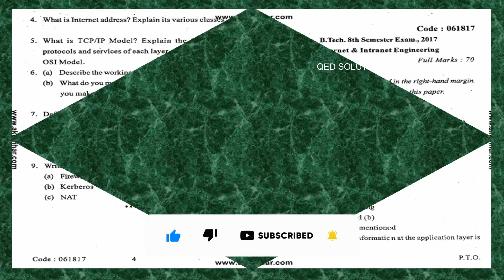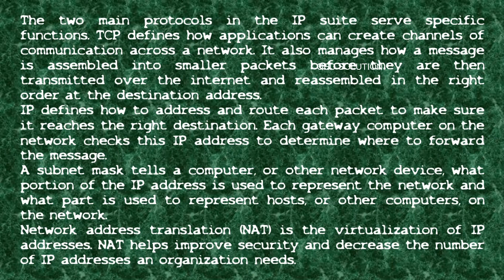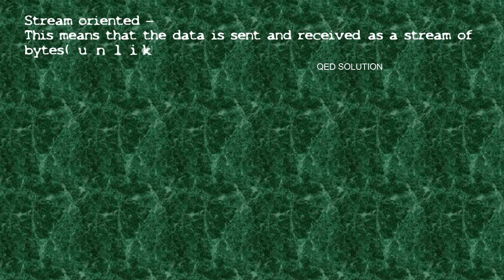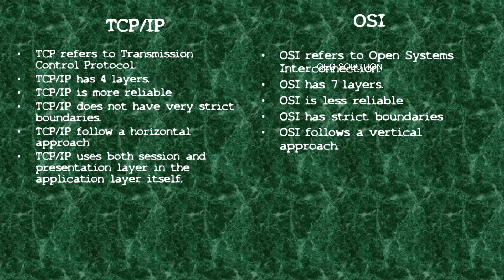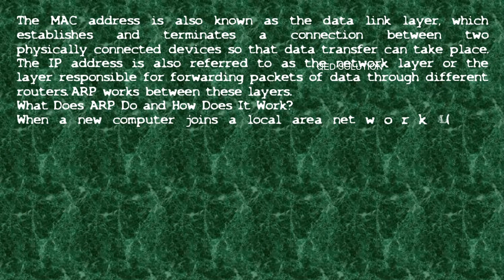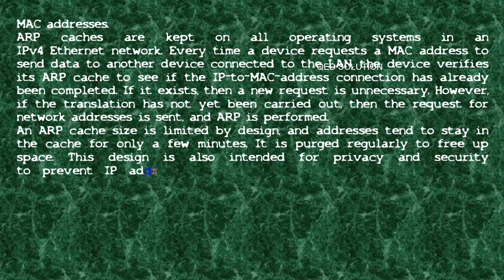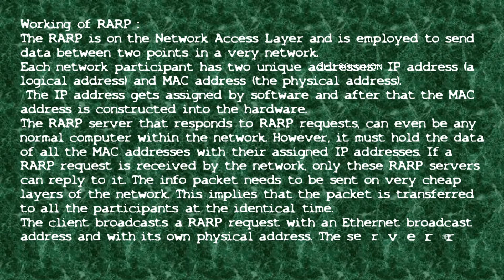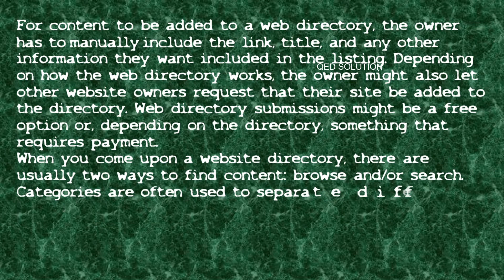INTERNET AND INTRANET ENGINEERING 2017 SUBJECTIVE QUESTION | AKU 8 SEM EXAM | WITH SOLUTION | PART 3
IN THIS VIDEO WE ARE GOING TO SOLVE INTERNET AND INTRANET ENGINEERING 2017 SUBJECTIVE QUESTIONS ASKED BY AKU IN 8 SEM EXAMS.
CHAPTERS
00:07 INTRO
00:53 What is TCP/IP Model ? Explain the functions, protocols and services of each layer. Compare it with OSI Model.
08:09 Compare TCP/IP with OSI Model.
09:18 Describe the working of ARP and RARP protocol.
16:36 What do you mean by web directory? How will you make a search through a web directory?